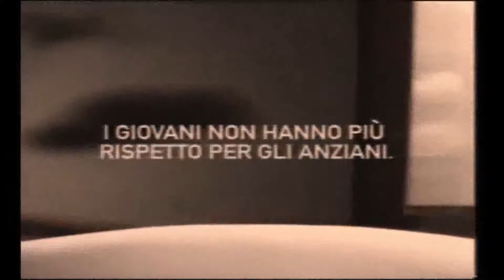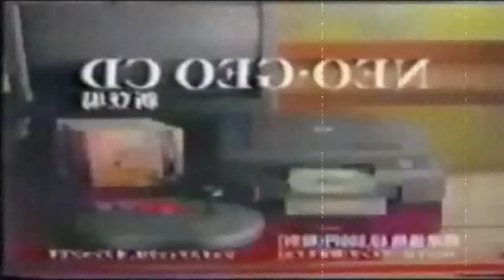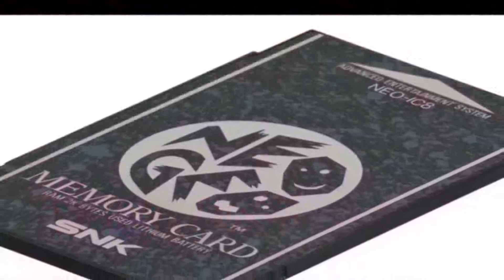Speciale Console Story 28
Rieccoci a vedere una nuova console, ma non è una qualsiasi, è nata dalle menti della SNK